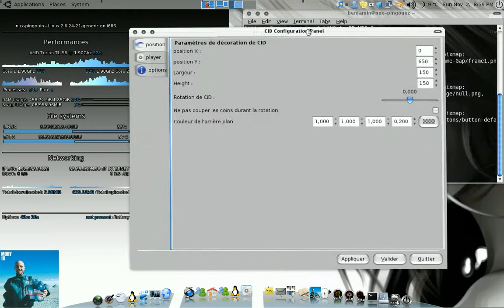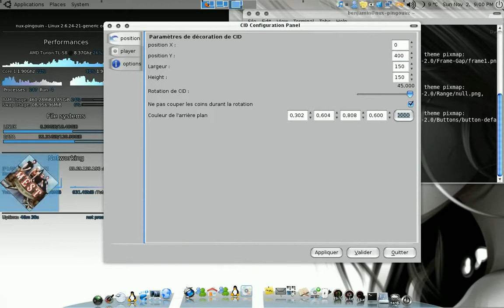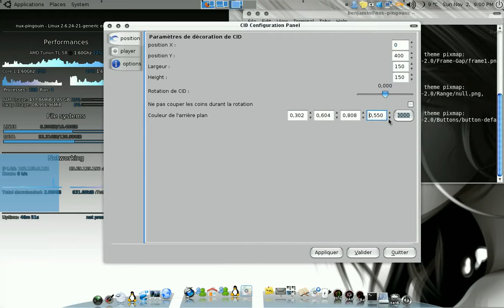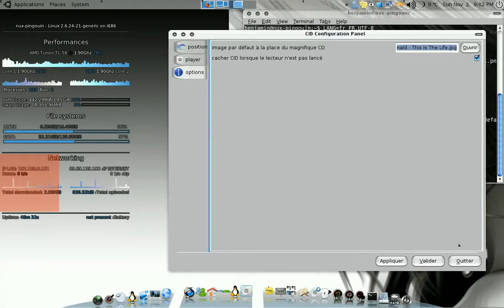Conky Images Display (CID)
Conky Images Display is a little program written in C to display the cover of the song played in rhythmbox or amarok (coming soon amarok2, MPD and audacious).